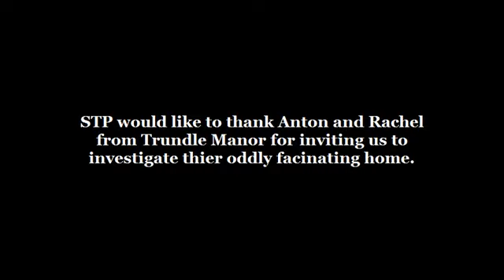STP Investigates Trundle Manor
Our first Ghost Hunting session at Trundle Manor.